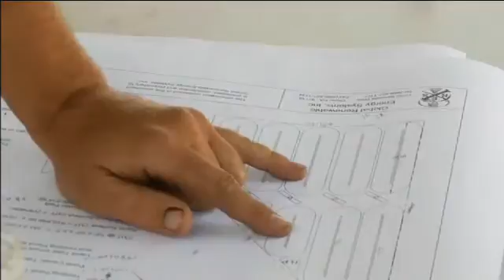Fabryka zielonego paliwa - energia przyszłości z przeszłością [ENG]